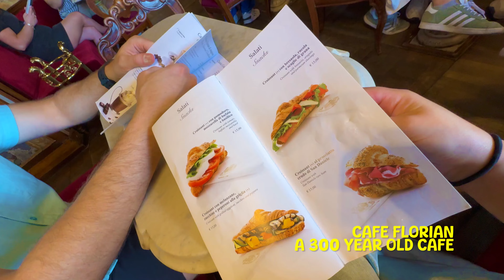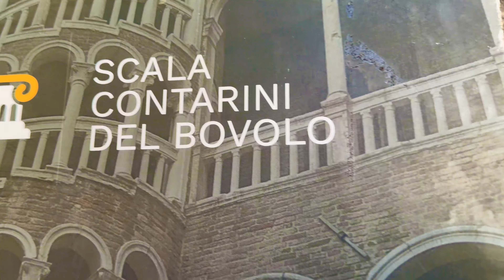First full day in Venice! St Mark's Square, Contarini Staircase, & Exploring | Honeymoon Ep. 3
Hello there friends, we are having our first full day in Venice! We enjoy a fancy breakfast at a 300 year old cafe, marvel at the architecture of Piazza San Marco, take in views at the Contarini staircase, and wander the beautiful winding streets. So far we really are loving Venice, way more than we expected.